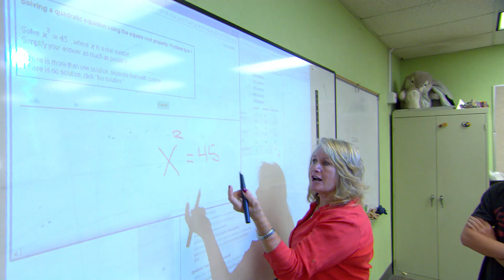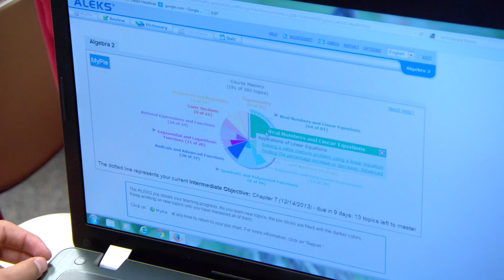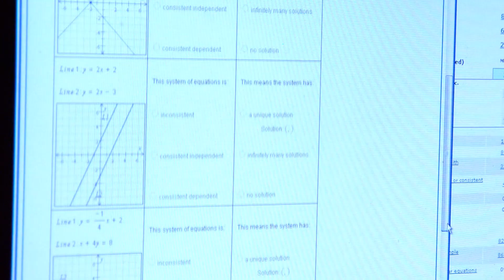ALEKS: Personalized Learning for 6-12 Math Classrooms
ALEKS stands for; "A"ssessment and "LE"arning in "K"nowledge "S"paces. This Web-based, artificially intelligent assessment and learning system uses adaptive questioning to quickly and accurately determine exactly what a student knows and doesn't know in a course. ALEKS then instructs the student on the topics she is most ready to learn, periodically reassessing each student to ensure they're retaining the information learned.